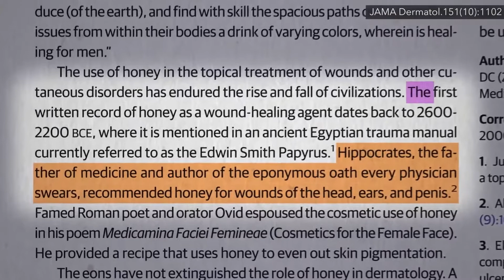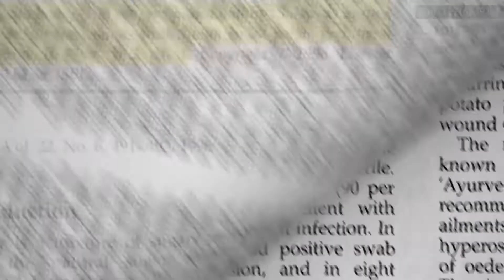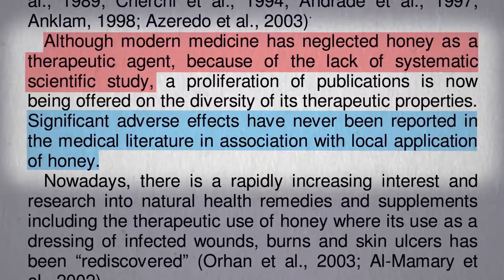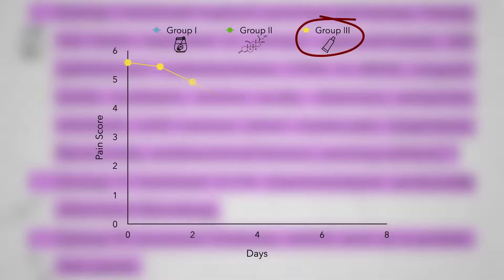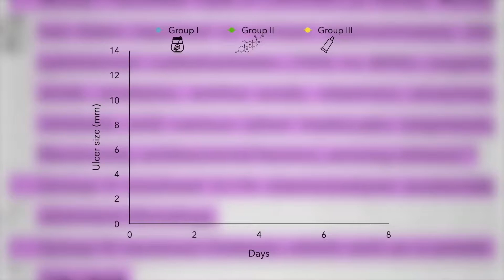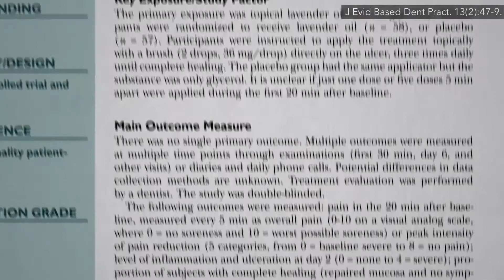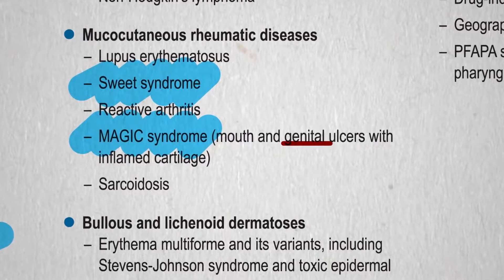Med jako lék na afty | CZ titulky | Fakta o zdraví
Bolestivé aftózní vředy jsou lidstvu známy již tisíce let. Jsou nejčastější slizniční lézí našich úst, pojmenované zřejmě po samotném Hippokratovi. No, a co na ně předepisoval on? Hippokrates byl velkým fanouškem medu, kterým léčil spousty bolestivých neduhů, i když ho v tom o několik tisíciletí předběhli starověcí Egypťané. Med byl také známý ve starověké Číně, možná byl i nejstarším krytím ran známým lidstvu. No, a jaká je aktuální situace o několik tisíciletí později?
Je zřejmé, že med je úspěšně používán k léčbě řady typů ran, včetně chronických vředů. Nejsilnější důkaz zřejmě existuje pro popáleniny. No dobrá, ale: ve srovnání s čím? V porovnání se slupkou z vařených brambor? Toto si nevymýšlím. Zdá se, že med funguje dvakrát tak dobře jako slupka z vařených brambor, snad kvůli jeho antibakteriálnímu účinku, zatímco bramborové slupky fungují jenom jako jakési povrchové krytí, něco jako záplata na mrtvolnou kůži. Fuj! Možná se budu raději držet brambor. Ale co jiného uděláte v chudé zemi s omezenými prostředky?
U nás máme antibiotika v boji proti infekcím; takže je kvalita léčby často definována spíše podle estetického vzhledu výsledné jizvy. Takže, pacienti po plastické operaci měli polovinu pooperační jizvy zakrytou konvenčním krytím a druhou polovinu stejné jizvy zakrytou medem. A ta polovina jizev zakrytá medem byla po zahojení asi o třetinu tenčí než ta, která byla kryta konvenčně, což naznačuje zlepšené hojení.
No dobrá. Ale co afty? Zde uvádějí 19 případů. Afty začaly silnou bolestí, ale zjevně jeden den po natření medem byla bolest dramaticky snížena – ve skutečnosti zcela vymizela u 92 % pacientů, a ve většině případů afty zcela zmizely 3. nebo 4. den. No dobrá. Nebyla zde však žádná kontrolní skupina. Možná, že by se zahojily tak i tak; možná šlo jen o placebo efekt.
Ano, moderní medicína zanedbala med jako terapeutické činidlo, protože vědecké práce byly mizerné, v podstatě se jednalo spíše o pár publikovaných jednotlivých případů. Ale podívejte se, dalo by se říci, že nikdy nebyly zjištěny žádné významné vedlejší účinky spojené s lokální aplikací medu; tak co se dá ztratit? Tento způsob logického uvažování se mi líbí, ale přece jen bych rád viděl nějaké klinické studie. Doposud ale nebyly provedené žádné dobré studie, až… tato. Randomizovaná kontrolovaná studie: med otestovaný od hlavy až k patě v porovnání s kortikoidním gelem na afty.
Existují všemožná léčiva, která mohou lékaři předepisovat k léčbě aft, jako jsou gely s kortikoidy a antibiotika, systémové léky – dokonce i laserová terapie. Ale proč nejprve nezkusit nejméně toxickou variantu? Možná, že nebude nejvýnosnější, ale proč nezačít s tou nejbezpečnější?
Takže, lidé s afty byli randomizováni do jedné ze tří skupin, kde aplikovali – pomocí vatové tyčinky – třikrát denně po jídle buď volně prodejnou uklidňující a bolest tišící pastu nebo krém s kortikoidy na předpis, nebo obyčejný prodávaný med, přímo na aftu. Tady je to, co se stalo. Zde jsou skóre bolesti. S tím, co bylo volně prodejné, byla bolest snížena o polovinu až 4. den a zcela zmizela 8. den. U předepsaných kortikoidů byla bolest snížená už za 2 dny a zcela zmizela 4. den. A co skupina užívající med? Pamatujete si řadu případů, které udávaly úplnou úlevu od bolesti již 1. den? No, tak toto bylo testováno a… úplná úleva od bolesti během jediného dne – to je šílené. Bolest trvající jeden týden, anebo trvající jen jediný den – a med je 500 krát levnější.
A co velikost vředů? Převážně pryč za 8 dní, 7 dní nebo… za 3 dny. A zmenšené na polovinu za jediný den, na rozdíl od 3 nebo 4 dnů. Tady je před a po. 1. den: obrovský aftózní vřed, ale potři trochou medu třikrát denně, a den 1, 2, a zcela pryč, den 3. Takže výrazné zrychlení hojení a vyřešení bolesti, všechno bez systémových vedlejších účinků – nebo v tomto případě místních vedlejších účinků, zatímco lokální antibiotika, která se někdy používají, mohou mít řadu vedlejších účinků. A hezká věc na medu je ta, že jeho užívání nevede k rozvoji rezistence vůči antibiotikům.
Nuže, toto byla jednostranně zaslepená studie, což znamená, že osoba, která vyhodnocovala léze, nevěděla, ve které skupině kdo byl, ale pacient to určitě věděl, protože med má velmi výraznou chuť a texturu. Prorok Mohamed byl zjevně velkým fanouškem medu, a tato studie byla provedena v Saúdské Arábii. Takže je možné, že existovala určitá předpojatost, ale vzhledem k mimořádným výsledkům bychom to mohli alespoň zkusit.
Nuže, prospěšnost medu může být částečně způsobena fytonutrienty z květin, ze kterých včela vyrábí med. Tak proč nezkusit přímo květiny? Extrakt z heřmánku vypadal, že snižuje bolest na polovinu do 10 minut po aplikaci, ale pacienti už nebyli sledováni, pokud jde o léčení. Zato 2% levandulový olej v roztoku glycerinu – dvě kapky 3 krát denně – měl také okamžitý účinek na bolest, a co je důležitější, zdálo se, že urychluje hojení, zničením vředů do 4. dne, se snížením bolesti za den nebo dva, ve srovnání s více než týdnem ve skupině s placebem.